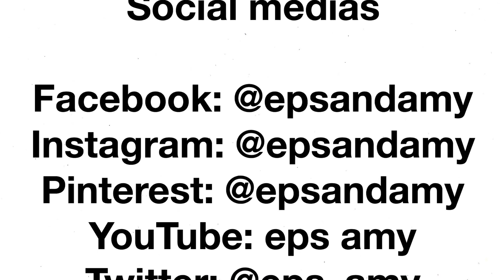JANUARY SALES HAUL | George asda, H&M, Superdrug, TU Sainsbury, Everything5pounds, LOTD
Everything I have bought from the sales from different shops.